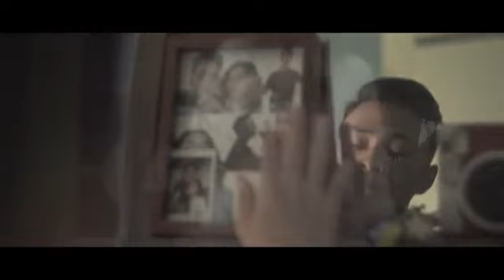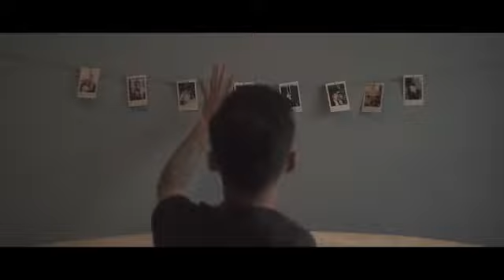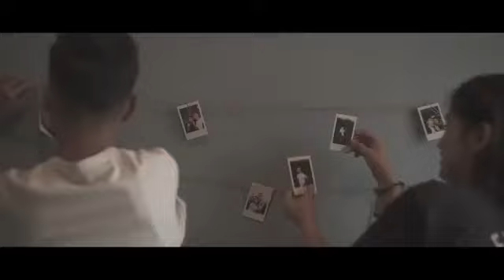mahen - pura pura lupa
mahen dengan pura pura lupa yang siap menghibur anda dengan pura pura lupa